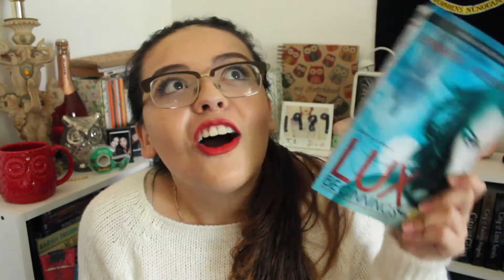Obsidian by Jennifer L. Armentrout | Non-Spoiler Review & Discussion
In which I ramble on about Obsidian because I just really liked the book, okay. This is what stress, sleep deprivation, and exhaustion does to me.

Korea Channel  hitherekorea